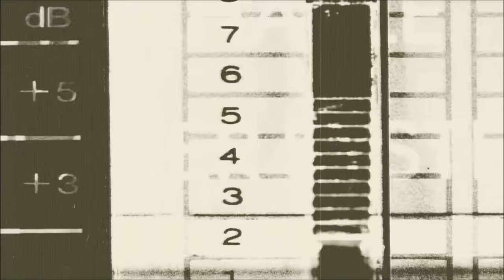Legalization: traffic engineering vs. marijuana | Walk Lobby TV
In 10 years, over 400,000 Americans died from... smoking pot?

There's a real American menace. Something that really does kill people. It doesn't happen by accident. It's quite preventable.